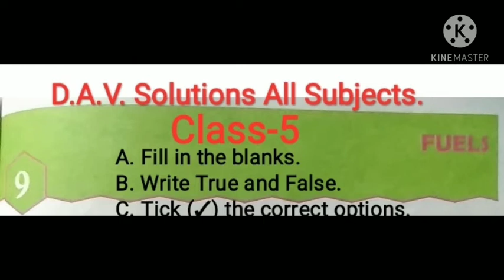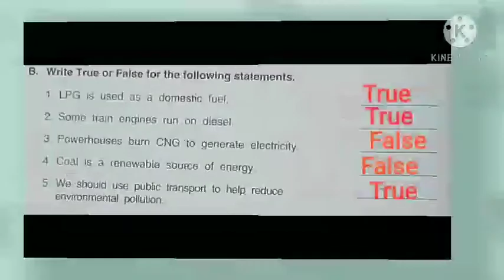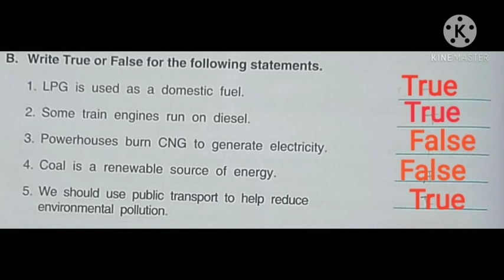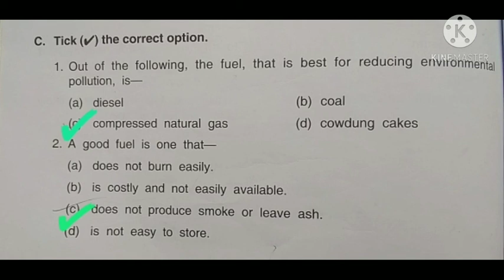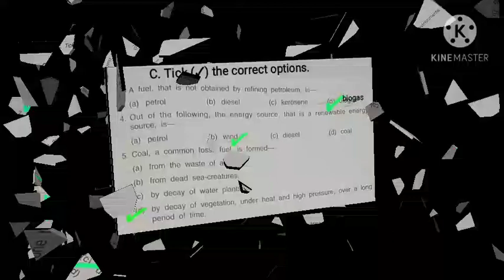🔥🔥D.A.V. Science Class-5 Chapter-9 Fuels Parts-1 || By- D.A.V. Solutions All Subjects.🔥🔥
🔥🔥By-🙋😌🔥🔥